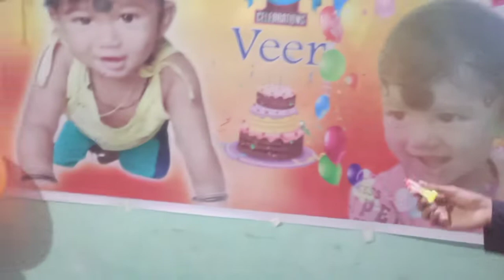My Son VEER 1st BIRTHDAY “|| BABI 💘 TAPAN TANAYA EXPRESS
HELLO FRIENDS ,.
Welcome to BABITA TAPAN TANAYA EXPRESS ❤️
“|| BABI 💘 TAPAN TANAYA EXPRESS ||”
Welcome to my Channel "BABITA TAPAN TANAYA EXPRESS ".The main Aim of this Channel is a love story channel on which you'll get many love, bollywood video, Punjabi, Holly Wood videos, bangala, videos, odia video, korin stories videos stories videos with Romantic - emotional and also fun etc.
Hope This Video likes you if Not Please ignore Or Dislike.

i Would Love it if u Give Me Your Feedback About This Video.